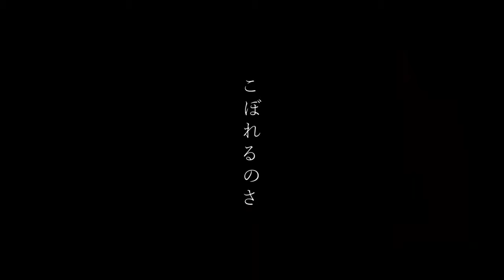Naruto AMV NEFFEX - Better On Your Own